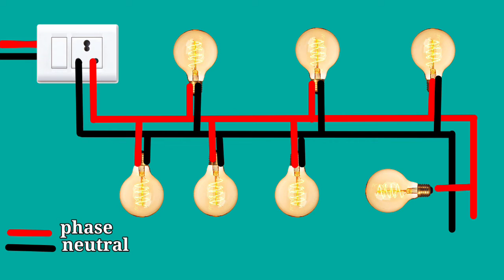electrical circuit diagram of LED jhalar